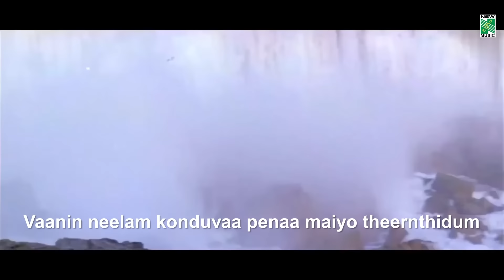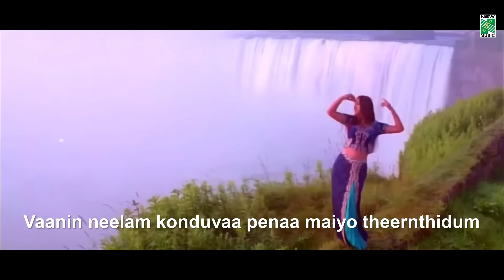Kaadhal Kaditham Official Lyrical Video | Jodi | A. R. Rahman | Prashanth | Simran | Vairamuthu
Movie      -  Jodi
Song        -  Kaadhal Kaditham
Artist       -  Prashanth, Simran
Lyrics       -  Vairamuthu
Director   -  Praveen Gandhi
Singer      -  Unni Menon, S. Janaki
Label        -  New Music